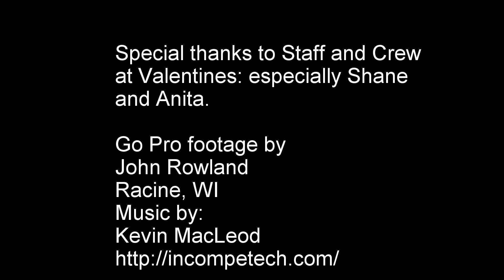Current Cut Dive number 2 and 3 0315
Here are the second and third dives from current cut march 18th 2015  with Valentines Dive shop Harbor Island Bahamas